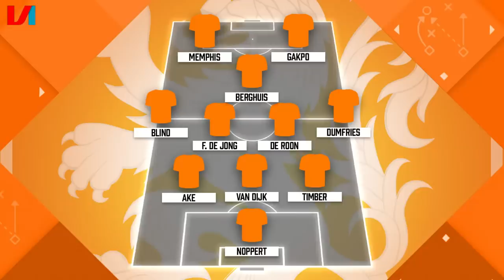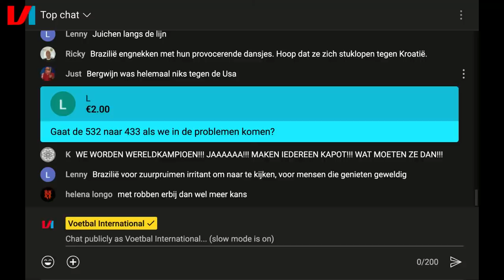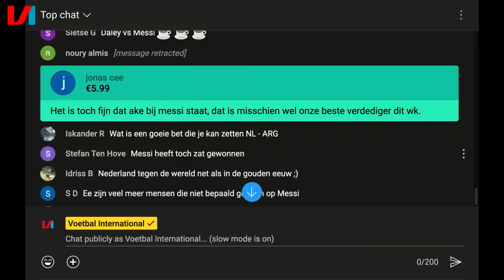🔸 Deze spelers MOETEN een PENALTY nemen bij Oranje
Het is MATCHDAY! Oranje speelt vanavond de kwartfinale op het WK 2022 tegen Argentinië! We gaan in de studio uitgebreid vooruitblikken met onze gast Kees Kwakman, Freek Jansen en Matthijs Vegter. Ook hebben we contact met Martijn Krabbendam vanuit Qatar. Wie gaat er meer impact hebben: Louis van Gaal of Lionel Messi?

00:00 - Herinneringen Nederland - Argentinië
05:42 - Vooruitblik met Simon Zwartkruis
12:46 - Louis van Gaal
17:39 - Opstelling Kees Kwakman en Oranje
27:00 - Lionel Messi
29:36 - Strafschoppen
34:30 - Nathan Aké
36:40 - Kwakman speelde samen met Van Dijk
40:51 - Daley Blind weg bij Ajax?
48:32 - Voorspelling Nederland - Argentinië